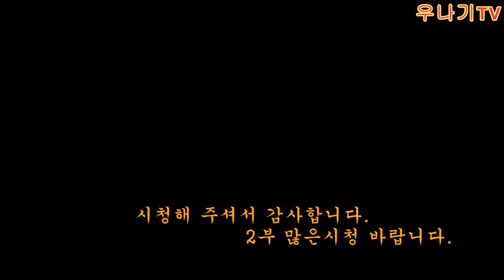장어낚시]규모가 아주 작은 소류지에서 나온 토종 대물 가물치./1부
10월,장비소개
로드(마이티 2 390 수량 5,마이티 2 360 수량 3)
릴(다이와 크로스 캐스트 5500번 수량 8)
라인(일반 모노라인 12호)
목줄(모노라인 12호)
추(고리봉돌 20호,25호)
바늘(지누링 8호)
채비(전유동 외바늘(길이15~20cm)
미끼(미꾸라지)
받침틀(라운드형 10구,스텐 삼각대)